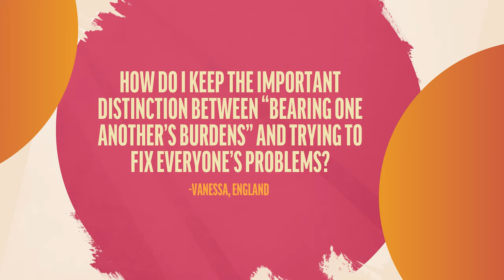Bearing One Another's Burdens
The panel responds to a viewer question about bearing others’ burdens.